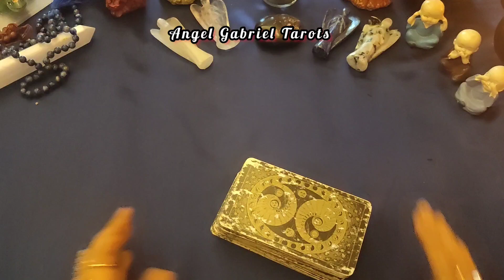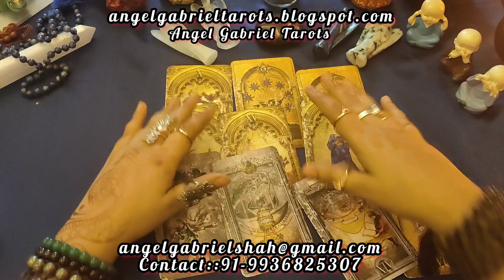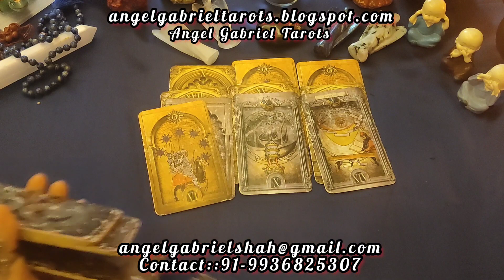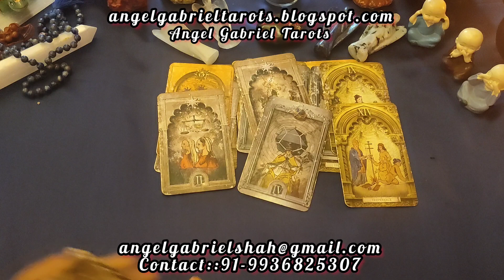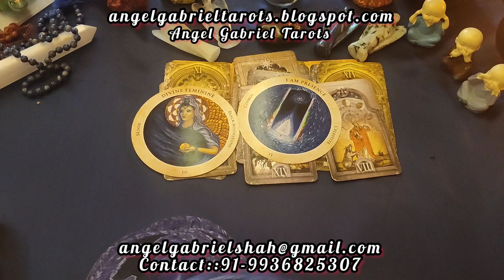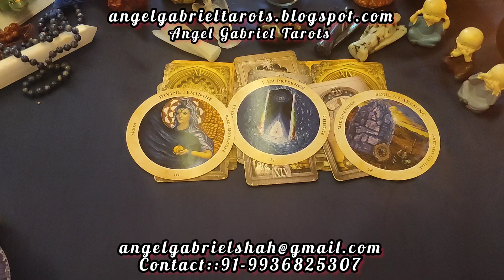Shehnaz ka January month 2023 kaisa hai, how her Jan. 2023 will go?